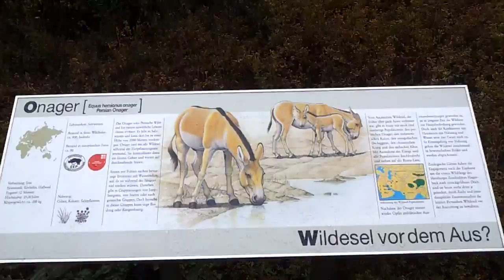Persian Onager (Equus hemionus onager) at the Kölner Zoo, Köln, Germany. 25.09.2012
The Persian Onager (Equus hemionus onager) at the Kölner Zoo, Köln, Germany. 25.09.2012.

Video by: Ola Mostafa Khalaf.

Text by: Dr. Sc. Norman Ali Bassam Khalaf-von Jaffa